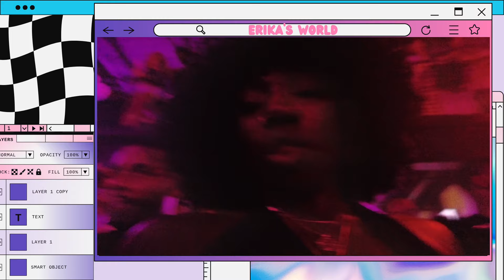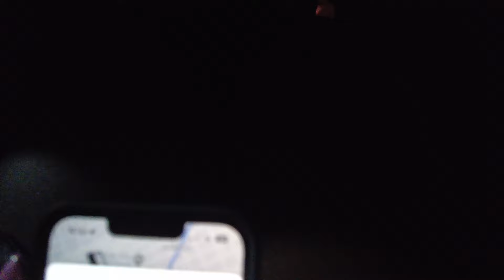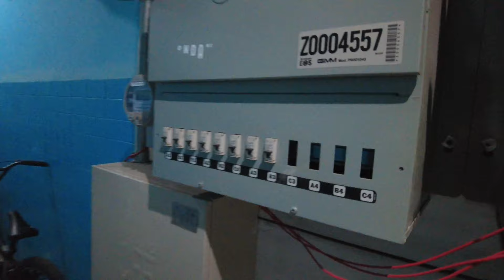Weekend Vlog | Anti-Valentine's Party, Street Tacos, Plant Festival and Jam Sessions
Welcome back! This past weekend was pretty slow for me but I did get into a few activities. I went to a few parties that ended in getting street tacos. I randomly discovered this plant festival and went to a jam session with some incredible talent.